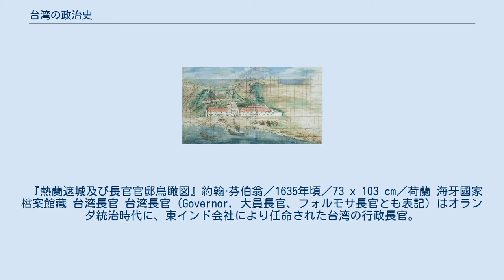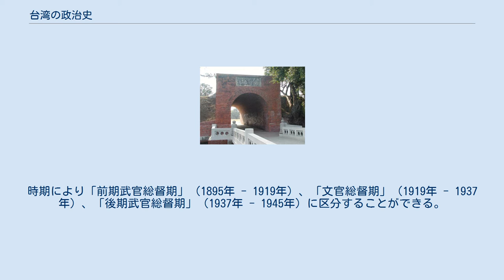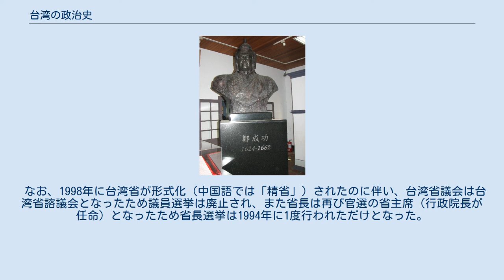台湾の政治史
台湾の政治史（たいわんのせいじし）では、台湾における政治史を概説する。
 有史以来の台湾の政治史は、1624年にオランダによる台湾占拠より始まり、鄭氏政権、清朝統治時代、日本統治時代を経て中華民国統治時代（現代）に至っている。
ここで述べる政治史では、実証されていない平埔族の統治による政治形態については除外している。
 史料によって確認できる最初の台湾での政府機構は、元王朝と明王朝が澎湖諸島に設置した地方官庁の澎湖寨巡検司であるが、この時期は澎湖地区のみを管轄するに過ぎなかった。
17世紀中期のオランダ統治時代になると台湾の統治機構は台湾北部のスペイン政庁と南部のオランダ政庁が存在した。
 1662年から1683年にかけては、明王朝の崩壊と、その後に成立した清王朝に対抗する鄭成功が、台湾に亡命政権を一時期樹立した。
その後、清王朝による統治を受けることになった台湾であるが、清王朝での台湾は福建省が管轄する台湾道として扱われ台湾府が設置され、1885年に台湾省が設置されると台湾行省が設置されていた。
 1895年、下関条約により大日本帝国に割譲された台湾は、台湾総督府による統治を受けることとなった。
1945年の大日本帝国の敗戦と崩壊により、代わって中華民国の統治を受けることとなった。
当初は台湾省行政長官公署が設置されたが、中華民国政府は南京にあり、国共内戦が激しくなると台湾省政府が設置された。
1949年に国共内戦に敗れた中華民国政府が台湾に遷都すると、中華民国政府が台湾を代表する政府機構となり、現在に至っている。
 『熱蘭遮城及び長官官邸鳥瞰図』約翰·芬伯翁／1635年頃／73 x 103 cm／荷蘭 海牙國家檔案館藏 台湾長官 台湾長官（Governor，大員長官、フォルモサ長官とも表記）はオランダ統治時代に、東インド会社により任命された台湾の行政長官。
全島の行政を担当し、1624年から1662年まで12人が着任している。
 インドネシアのバタビアを本拠地とする東インド会社は1622年に澎湖を占拠した後、馬公を東南アジア貿易の拠点とすべく計画した。
1623年、オランダ人は一鯤身に簡易な砦城を建設し、更に大規模な「奧倫治城」（Orange）を建築した。
1627年に熱蘭省（沢蘭省とも）と省名が決定した際に砦城も熱蘭遮城（Zeelandia）と改称、台湾長官の駐在地として台湾行政の中心となった。
 その後ハーマン・クランクが任命されるが未着任 鶏籠淡水長官 鶏籠淡水長官はオランダ統治時代にスペインが台湾北部に設置した官職名。
初代長官は1626年に台北を占拠したアントニオ・バルデス。
 台湾遠征軍指揮官のバルデスを含め、1626年から1642年にかけて8名の鶏籠淡水長官が就任している。
1630年以降は鶏籠長官と淡水長官に分けられ、鶏籠（現在の基隆市）と淡水の両地に駐留した。
南部はオランダの勢力下であったため、スペイン人の勢力範囲は基隆・淡水の地域に限定されていた。
 1630年以降籠と淡水長官に分けられ、行政の中心は基隆和平島と大台北地区の淡水鎮に分けられた。
和平島には行政の中心となる聖薩爾瓦多城が設置され、淡水には現在も観光地として有名な紅毛城が建設された。
 延平郡王 安平古堡の鄭成功像 延平郡王とは明朝永暦帝が1653年に鄭成功へ下賜した封号であり、台湾では一般的に鄭成功を指す。
但し鄭氏政権の鄭経や鄭克塽もまた延平郡王を自称している。
1661年より鄭成功は台湾の他に福建の一部も含まれていた。
1664年に鄭経が福建の大部分を失地すると、鄭氏政権は台湾地区の統治者としての地位を確立した。
なお、歴史上の鄭成功は、彼自身の目標である「反清復明」を果たす事無く死去し、また台湾と関連していた時期も短かったが、台湾独自の政権を打ち立てて台湾開発を促進する基礎を築いたこともまた事実である為、鄭成功は今日では台湾人の精神的支柱（開発始祖、「ピルグリム・ファーザー」）として社会的に極めて高い地位を占めている。
 承天府府尹 承天府府尹は鄭氏政権が1661年に設置した台湾地区の統治機関の長官の名称である。
この時期鄭氏政権は福建にも支配地を有しており、台湾地区の行政は承天府により処理されていた。
 東寧総制 東寧総制とは鄭氏政権初期に台湾を管轄した官職である。
1674年に正式に設置され、陳永華が任命された。
設置目的としては鄭経が中国に西征する期間中の台湾の留守を守った。
しかし1680年に鄭経が福建の根拠地を失い台湾に戻ると東寧総制は廃止となり...